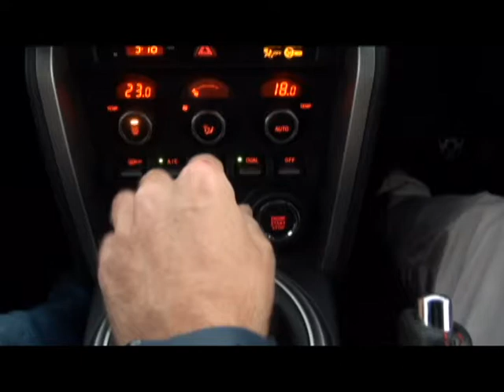What it's like to own a sports car